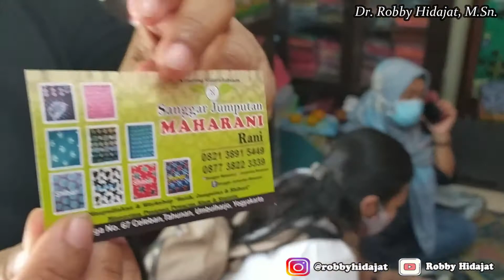Batik Jumputan Maharani Modal Dua Lembar Kain Bisa Menjadi Jutawan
Dr. Robby Hidajat, M.Sn.
Dosen Program Study Pendidikan Seni Tari dan Musik
Jurusan Seni dan Disain, Fakultas Sastra